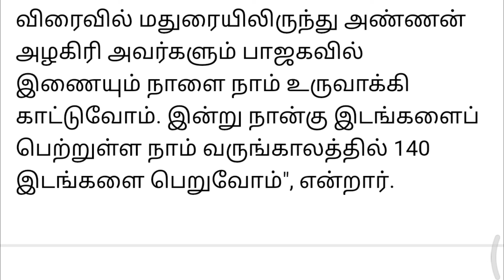மு க அழகிரி பாஜகவில் இணையும் நாள் மத்திய அமைச்சர் அறிவிப்பு | MK Alagiri | alagiri madurai